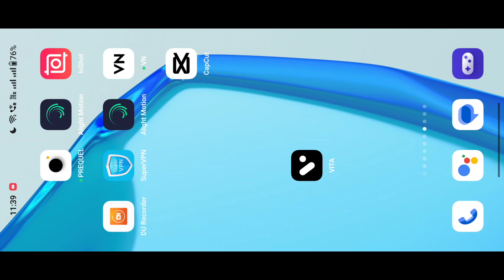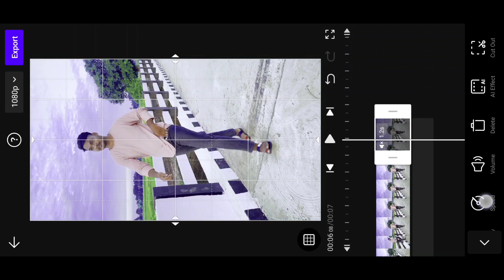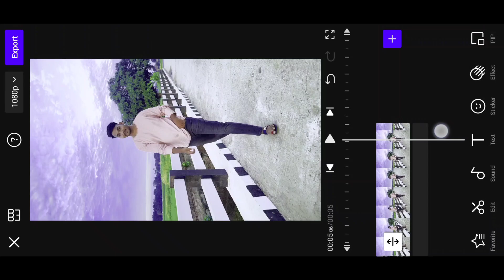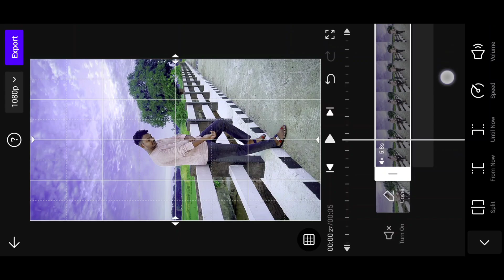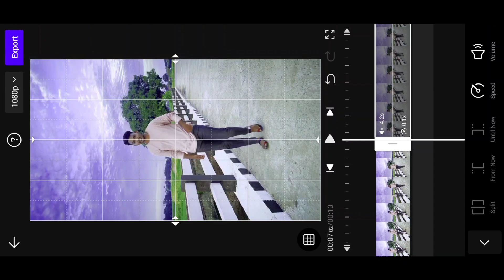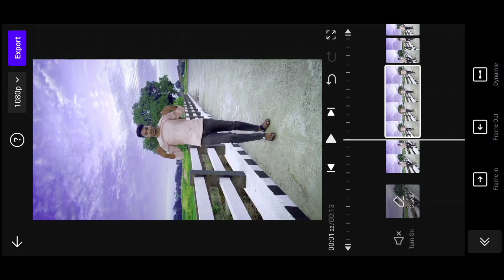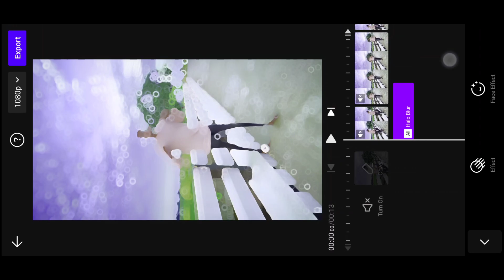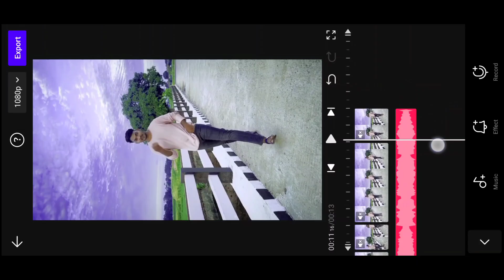blur effect video editing vita app | vita app se video kaise banaye | Vita slow motion video editing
Your Queries ✅